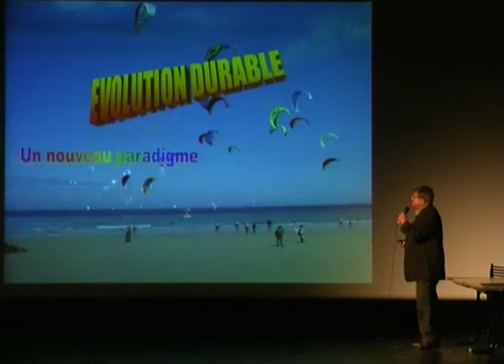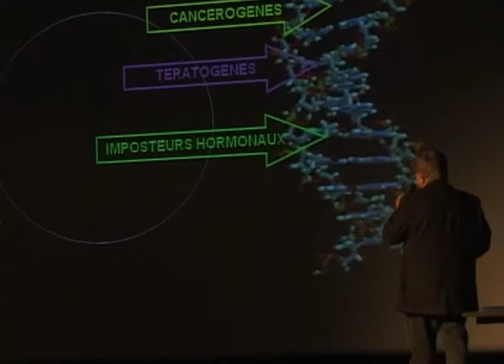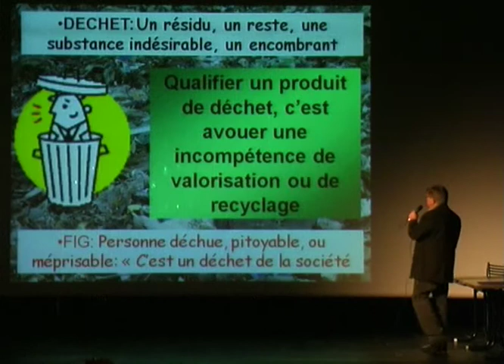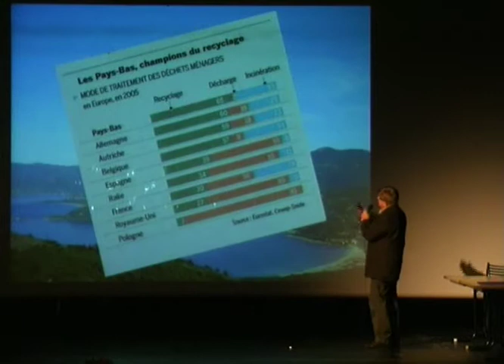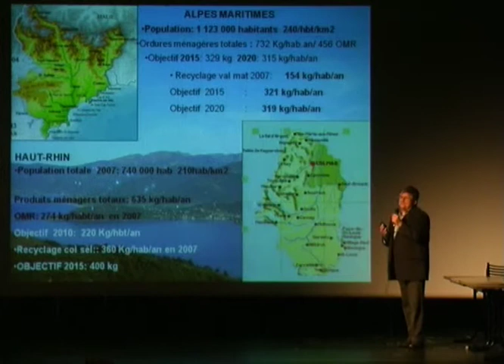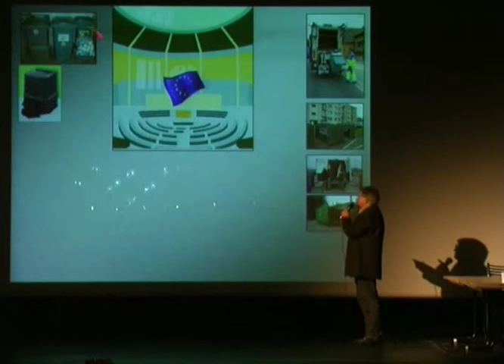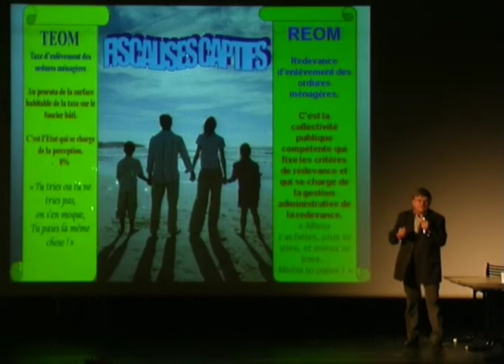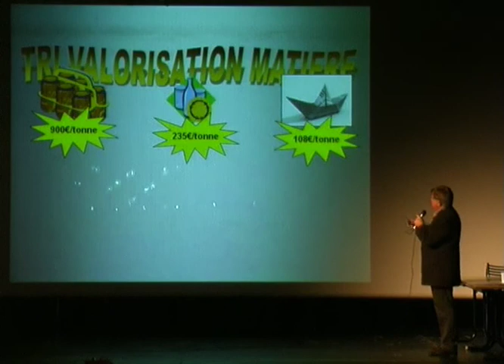Daniel Dietmann - Déchets ou Ressources [Parti 1/5]